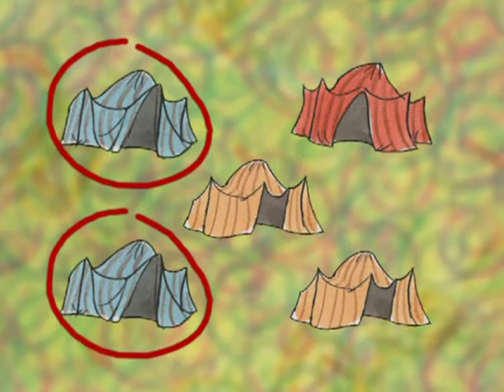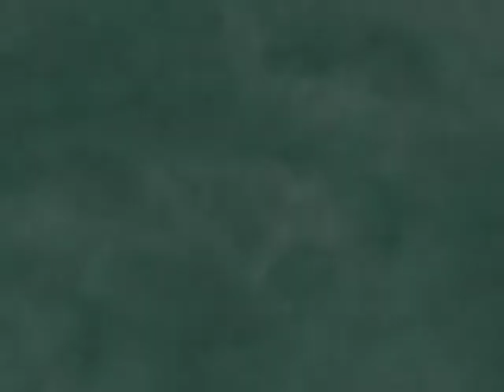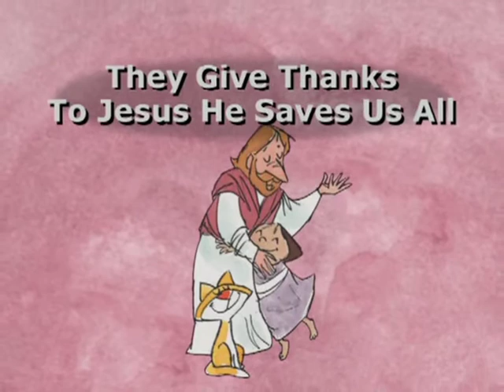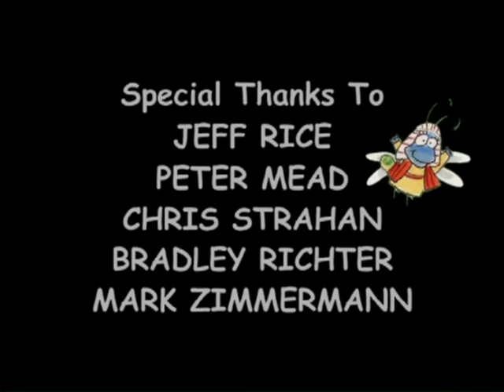The Bedbug Bible Gang | Kids, Friends and Songs | Episode 33 | Kindly Kids | Lannette Marquardt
Kindly Kids! Features the stories of Isaac, Samuel, and Jairus' daughter.

Kids, Friends and Songs - Includes three all-new episodes. This delightful program combines 3-D computer animation with illustrations and live-action puppets to make learning Bible stories fun for children.